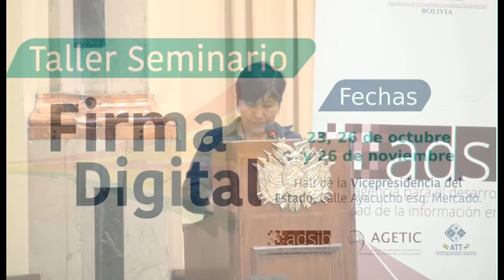Inauguración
Jannett Ibañez -  ADSIB Inauguró el "Ciclo de Seminario Taller de Firma Digital" en la La Paz, en fechas 23, 26 de octubre y 20 de noviembre 2017